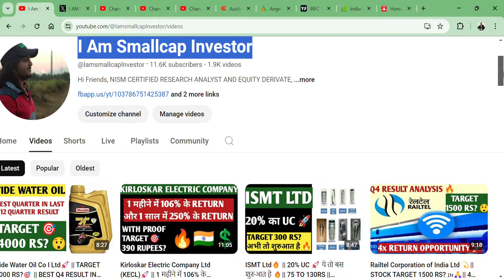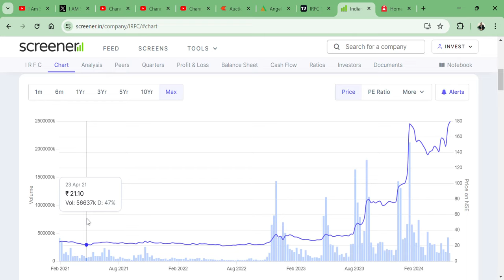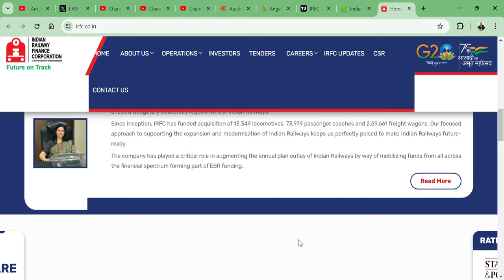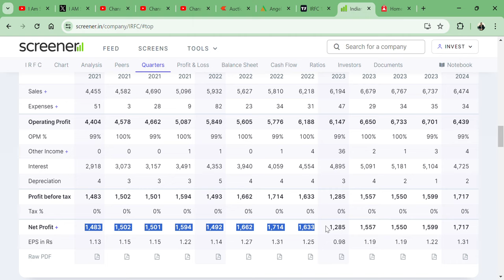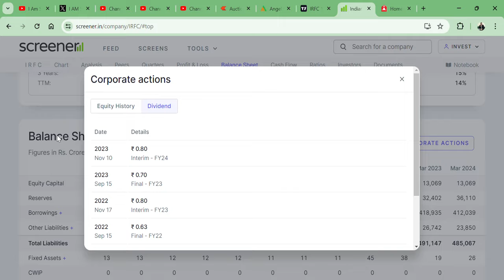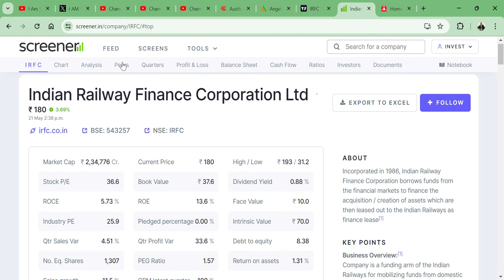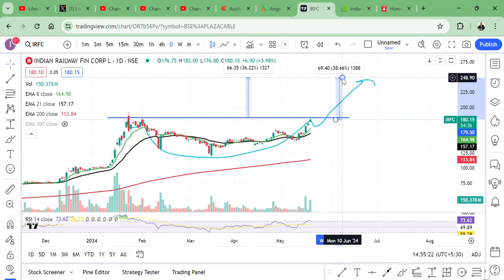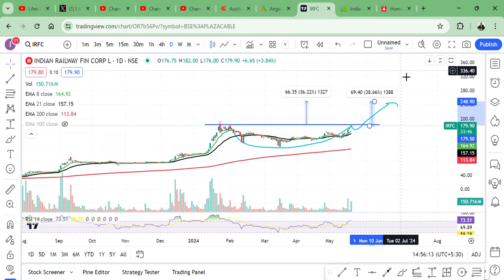Indian Railway Finance Corporation Ltd (IRFC)🔥 || Q4 RESULT ANALYSIS 🤿|| TARGET 1000 RS? 🎯🪷🇮🇳 PSU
HI,

Indian Railway Finance Corporation Ltd STOCK PRESENT Q4 RESULT WHICH IS GOOD || BEST SMALLCAP FUNDAMENTAL STOCK || WATCH THE VIDEO TO KNOW MORE?

HOW IS Indian Railway Finance Corporation Ltd Q4 RESULT,
Indian Railway Finance Corporation Ltd STOCK ANALYSIS,
IRFC STOCK NEWS,
SHOULD WE BUY IRFC?,
IRFC TECHNICAL ANALYSIS,
IRFC STOCK TARGET,
IRFC WILL FALL?,
IRFC GOOD RESULT,
will IRFC STOCK price increase,